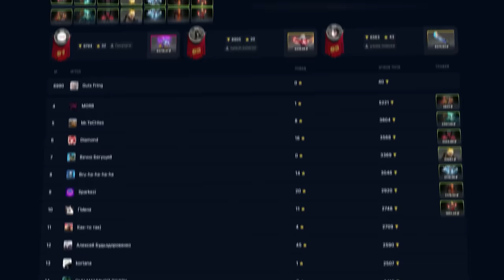ТОП 1 ГЕРОЙ ПАТЧА - ИМБА 100%